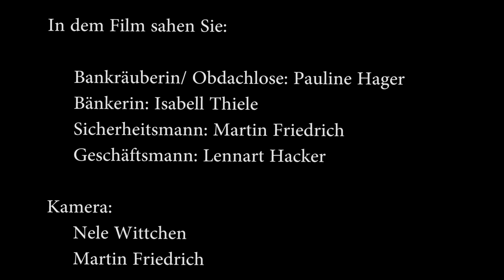Die Bankräuberin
Der Film "Die Bankräuberin" entstand im Rahmen eines Videoprojekts des Johannes-Kepler-Gymnasiums mit dem SAEK Leipzig.